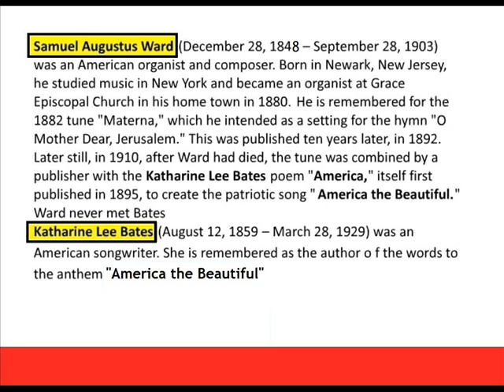AMERICA the BEAUTIFUL / composers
Samuel Augustus Ward (music)
Katharine Lee Bates (lyrics)
Images